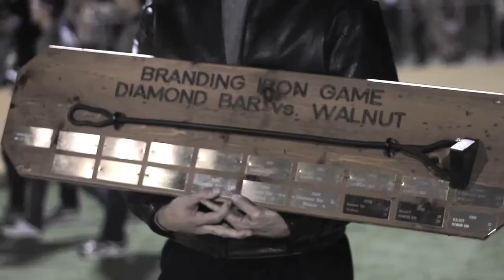2012 Branding Iron Game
Diamond Bar vs. Walnut
41-35 (Double Overtime)